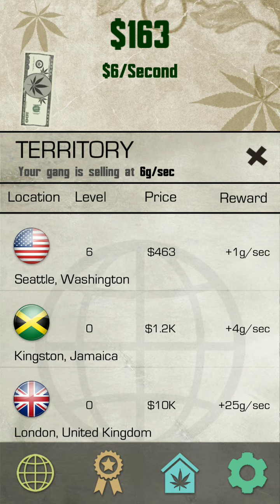Weed seller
weed seller android game